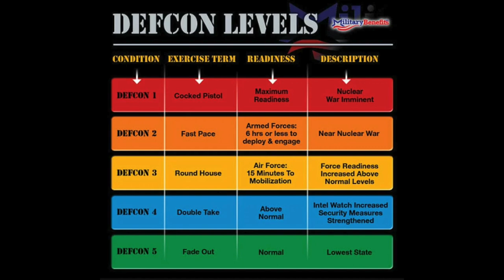(free for profit) Defcon 1 - XXXTENTACION x Stain Dirty Bass trap type beat